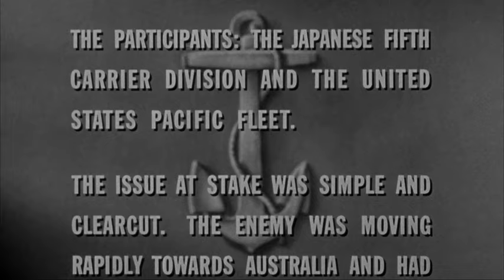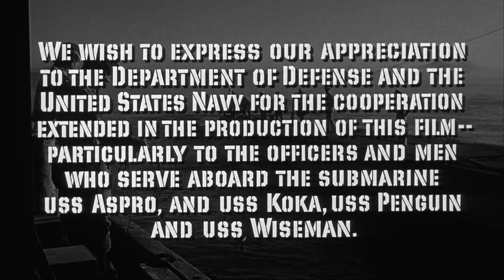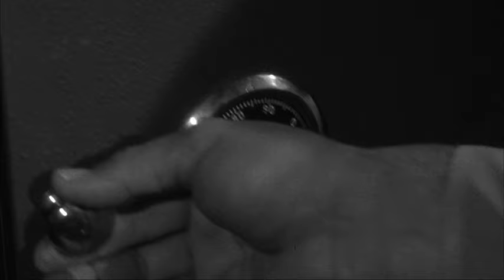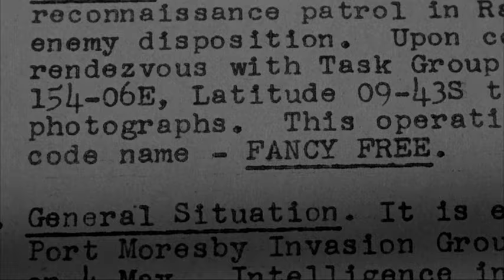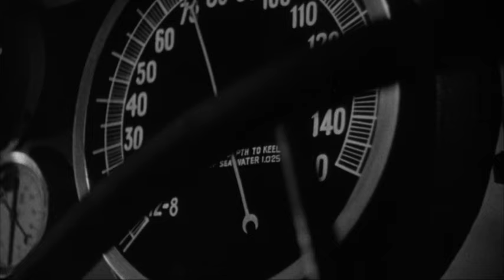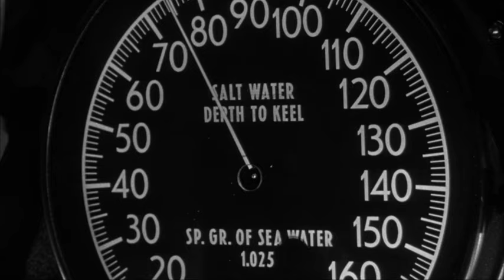♦War Classics♦ 'Battle of the Coral Sea' (1959) Cliff Robertson, Gia Scala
1959 | Approved | Action, Drama, War | Nov 1959 (USA)
Stars: Cliff Robertson • Gia Scala • Teru Shimada • Patricia Cutts
In 1942 submarine commander Jeff Conway secretly photographs Japanese aircraft carriers in the Coral Sea but his submarine is damaged and he's forced to surrender.